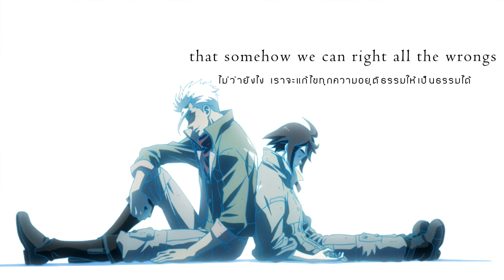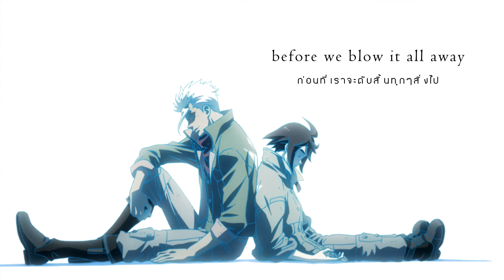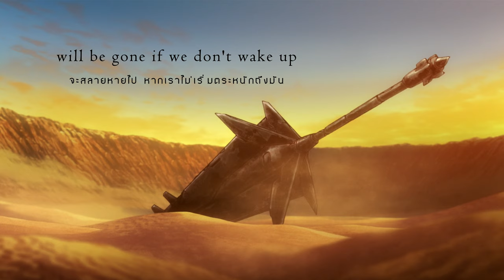"Saving Grace" ｢feat. LOREN｣ by Shiro SAGISU ― SHIRO'S ANI-SONGBOOK／Gundam IBO【TH & English Lyrics】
Title Track : "Saving Grace"

Album : SHIRO'S ANI-SONGBOOK / Shiro SAGISU
Arranged & Composed by Shiro SAGISU
Lyrics : Mike Wyzgowski
Vocalist : Lorrain Briscoe a.k.a. LOREN

London Production Engineer : Simon Rhodes (Abbey Road), Jake Jackson (AIR), George Murphy (Eastcote), Shiro SAGISU
Paris Production Engineer : Shiro SAGISU
Tokyo Production Engineer : Masahiro Kawaguchi, Shiro SAGISU
London Production Contractor : Isobel Griffiths, Lucy Whalley, Jenny Nendick
Tokyo Production : Shiro SAGISU, Yuiko SAGISU, Yukiko Tanimoto (Ro-JAM)
Tokyo Production Coordination : Masamichi Amano, CHOKKAKU, HORIPRO

All Mastering : Patricia Sullivan (Bernie Grundman Hollywood)
Supply Master Finishing : Hiroyuki Tsuji (King Sekiguchidai)
All Checkup : Masahiro Kawaguchi

[ -Production Staff- ]
Total Produce : Shiro SAGISU
Production Assistant : Yuiko SAGISU, Junnosuke Fujita, Yukiko Tanimoto (Ro-JAM)
Production Coordination : Shinji Kawahara
Director : Rie Shimasue
Assistant Director : Saori Tadokoro (KING RECORDS)
Rights Management : Hiroyuki Jinno (KING RECORDS)

- Screenshots from TV anime "Mobile Suit Gundam: Iron-Blooded Orphans" (Episode 50: Their place)
- From "MOBILE SUIT GUNDAM Series 2019 Calendar" illustrated by Hiroshi Arisawa／Finished by Makoto Mega (Wish)／Background by Ayu Kawamoto (KUSANAGI)／Special Effects by Shin Inoie／Composited by ASAHI Production
- Screenshot from 1st Ending Theme of "Mobile Suit Gundam: Iron-Blooded Orphans"